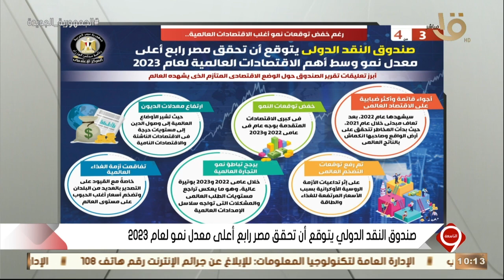توقع صندوق النقد الدولي أن تحقق مصر رابع أعلى معدل نمو وسط أهم الاقتصادات العالمية لعام 2023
التاسعة | رغم خفض توقعات نمو أغلب الاقتصادات العالمية، توقع صندوق النقد الدولي أن تحقق مصر رابع أعلى معدل نمو وسط أهم الاقتصادات العالمية لعام 2023.